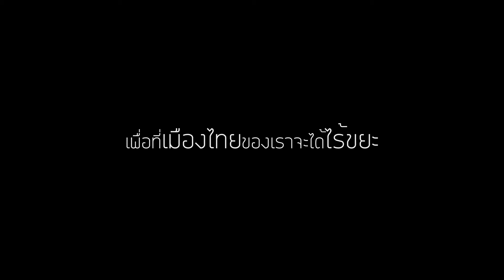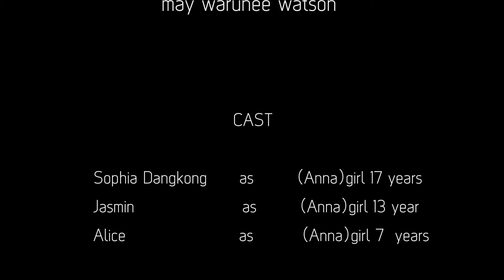หนังสั้น "เมืองไทยไร้ขยะ"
โดย วารุณี วัตสัน โรงเรียนไทยคริสเตียน 2019